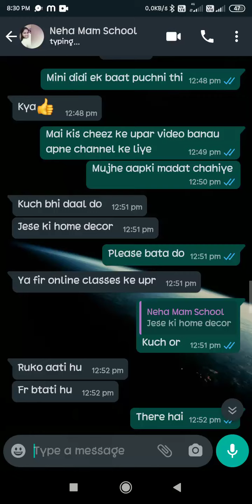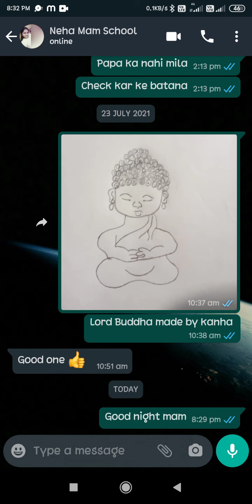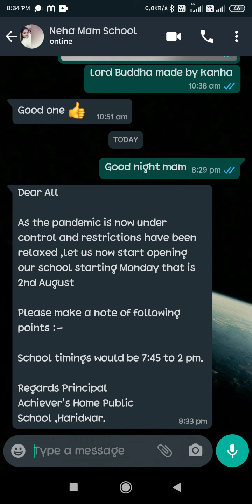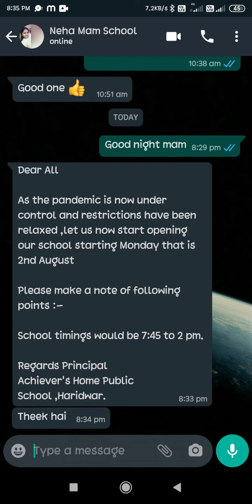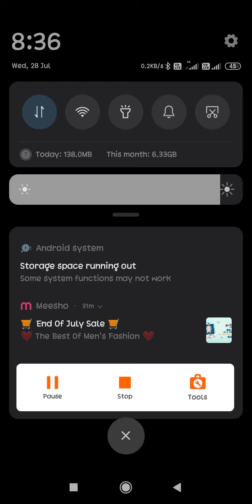school khulne se bacche shocked😱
this video is only for entertainment in reality no schools are open